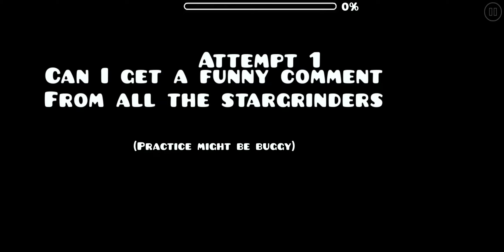[109680513] Soulbound skies (by Syncroned + Hege, Insane) [Geometry Dash]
People keep asking me to decorate a list demon. What's up with that? (LDM if lag) I love your layouts Hege, thanks for letting me use it again! :D